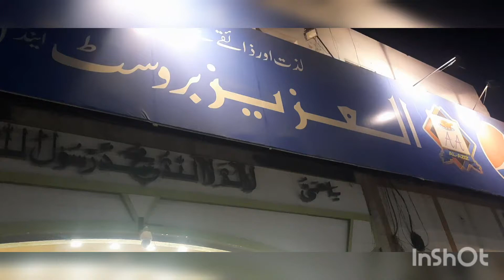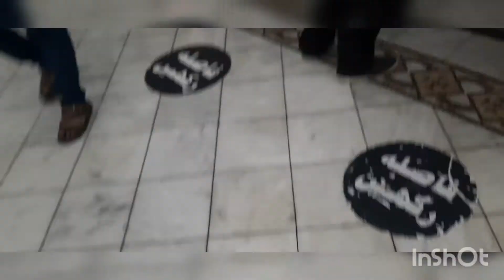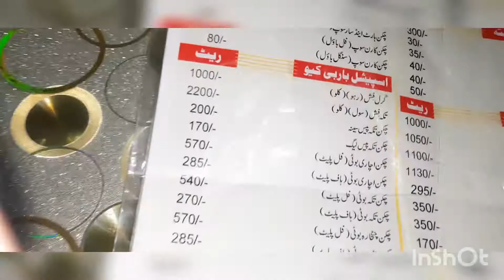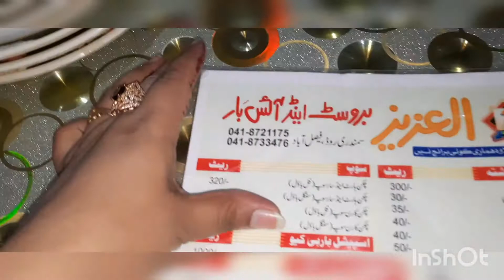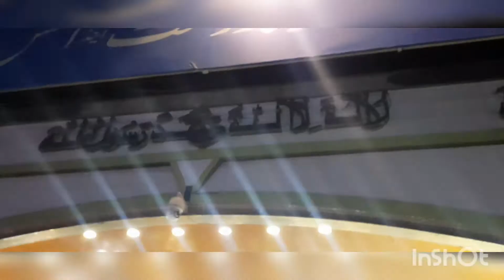AJ hum ge All Aziz hotal,my fevrit restaurant,by Food &vlogwith Noor Fatima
ajhumge all,azizhotat#FoodrecipeswithNoorFatima